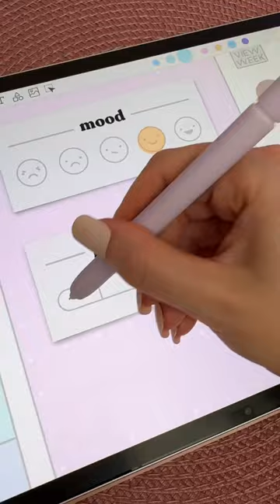Digital planning in 2024 🤯💗 Samsung galaxy tab S9 plus | Penly android app | digital planner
Your sign to try digital planning! 💕 I'm using Penly app on Samsung galaxy tab S9 plus.